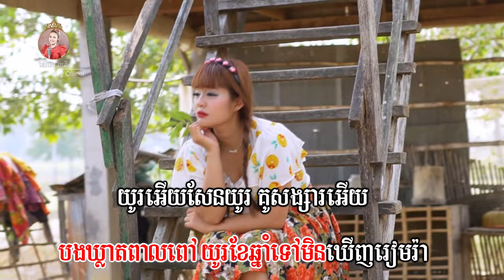ចាំសន្យា ភ្លេងសុទ្ធ សោភាទេពី Video Karaoke